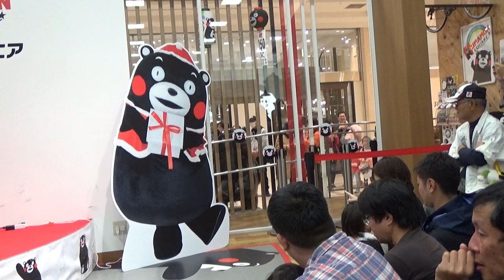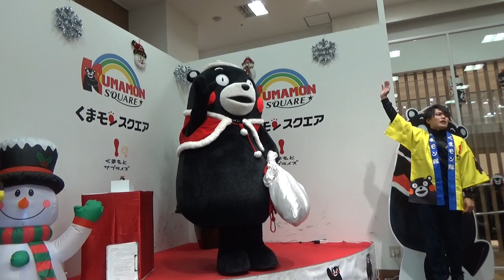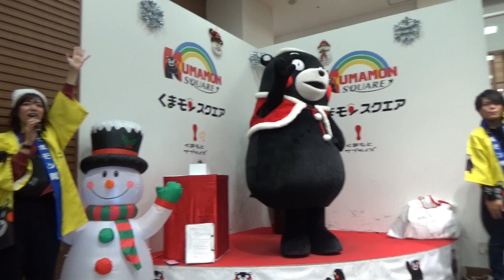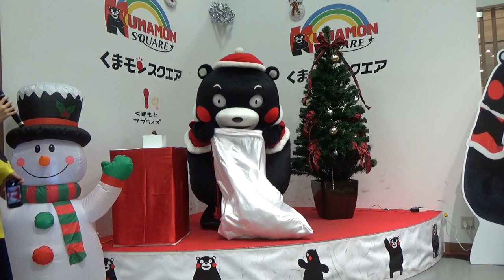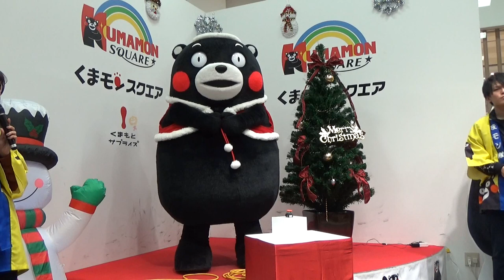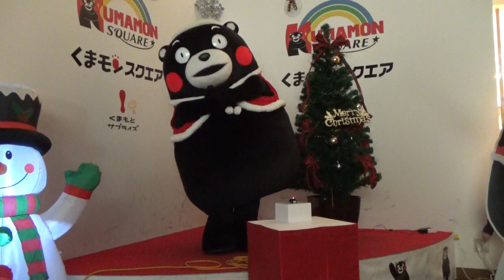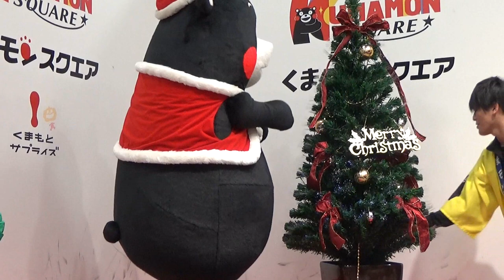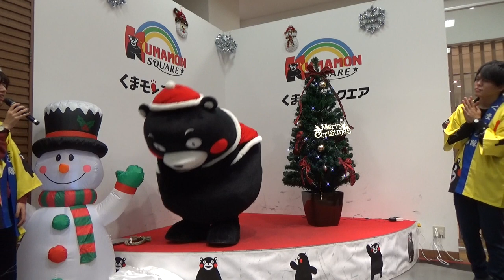くまモン！時間差攻撃ｗクリスマスツリー点灯式も？なんかスイッチより早かったようなｗｗ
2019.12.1　くまモンスクエア11時の部はメリークリスマスinくまモンスクエアのクリスマスツリー点灯式でした！
くまモン・・プレゼントまさぐってますが四苦八苦してますｗｗ